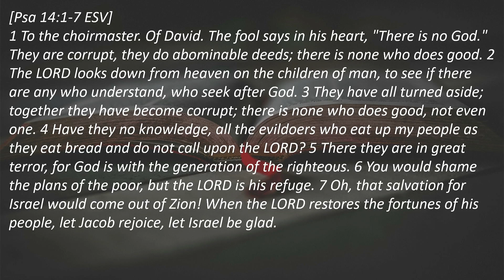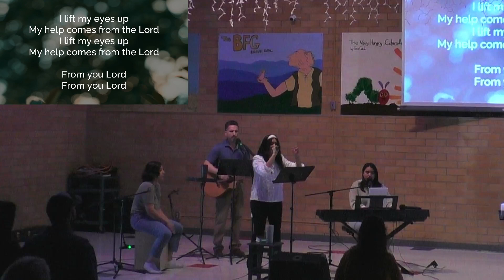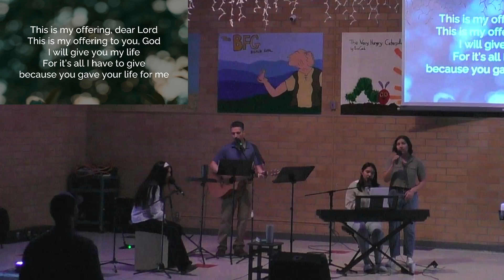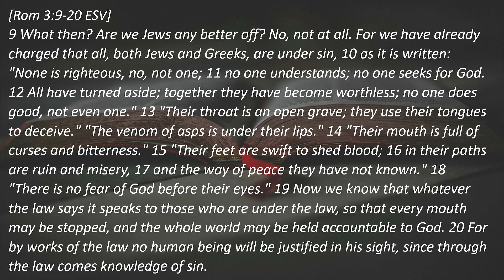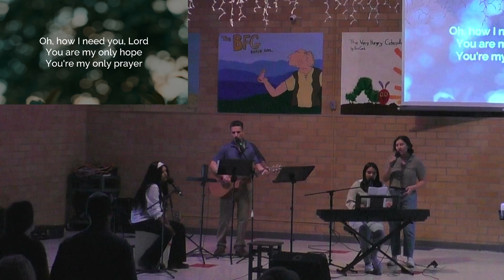Romans 3:9-20 - God's Justification - Part 1